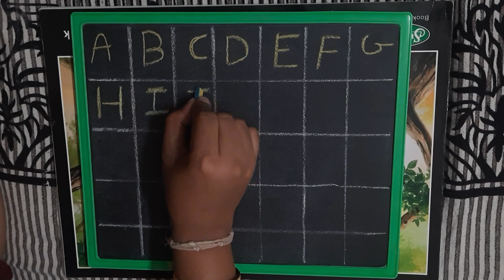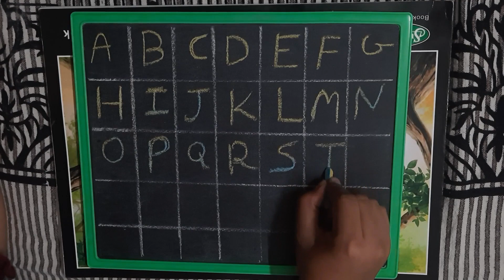ABCD | A for Apple | A to Z | Alphabet | ABCD Song | Rhymes | Drawing | Colors | ABC